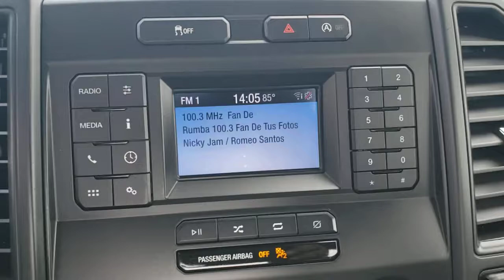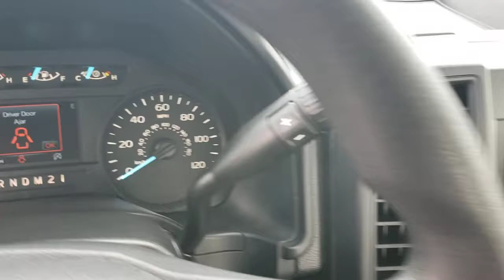2019 Ford F-150 New Smyrna Beach, Port Orange, Daytona Beach, Deltona, Sanford, FL L596724R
Black Used 2019 Ford F-150 available in New Smyrna Beach, Florida at New Smyrna Chrysler. Servicing the Port Orange, Daytona Beach, Deltona, Sanford, FL area.

CARFAX One-Owner. Black 2019 Ford F-150 XL RWD 6-Speed Automatic Electronic 3.3L V6 3.55 Axle Ratio, 4.2 Productivity Screen in Instrument Cluster, Air Conditioning, Brake assist, Class IV Trailer Hitch Receiver, Cruise Control, Electronic Stability Control, Equipment Group 101A Mid, Exterior parking camera rear: With Dynamic Hitch Assist, Illuminated Entry, MyKey, Perimeter Alarm, Power Door Locks, Power Front Windows, Power Glass Sideview Mirrors w/Black Skull Caps, Power Tailgate Lock, SYNC, Wheels: 17 Silver Steel, XL Power Equipment Group.Recent Arrival!